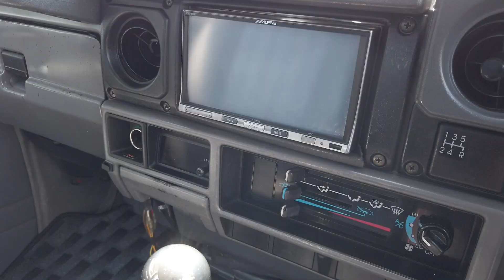【5速MT】トヨタランドクルーザー70 1992年式 3500cc｜TOYOTA LAND CRUISER 70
仕上がった５速ＭＴのランクル７７が入庫しました！
探されてる方も多い前後デフロック付きです☆

▼目次チャプター
0:06 外観 右向き
1:21 内装
3:03 荷台
3:27 エンジンルーム
3:54 底面
4:06 外観 左向き

この車両の内覧動画が見てみたい! などのリクエストもコメント欄にてお待ちしています👍

▼モーターレーベル店舗情報
北海道札幌市白石区北郷3条7丁目11−18